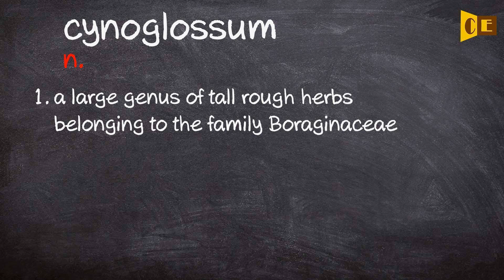Cynoglossum Pronunciation, Paraphrase, Listen & Practice